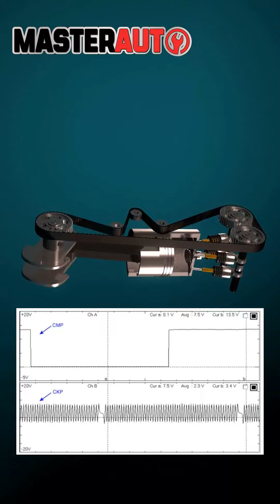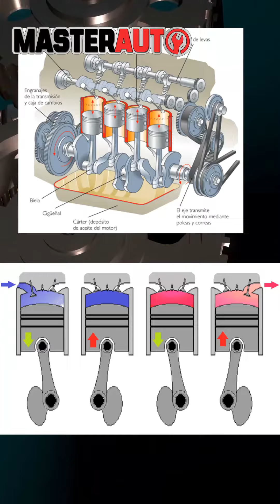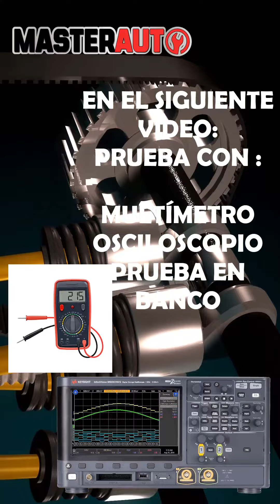El sensor CMP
Acompañanos en esta clase de Aprendiendo mecánica con Masterauto. Capitulo 2 Parte 1
El sensor Cmp, tipos, función y dónde se encuentra.
Somos Masterauto, Servicio Automotriz Personalizado